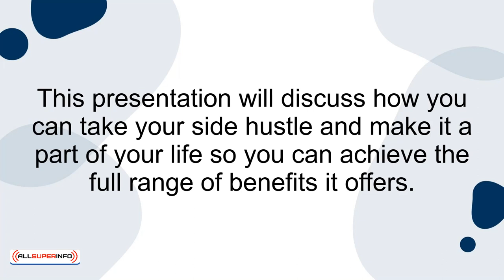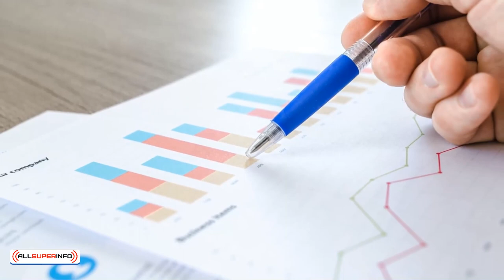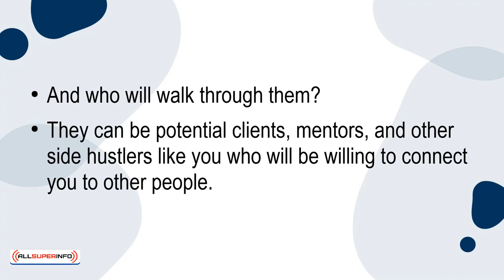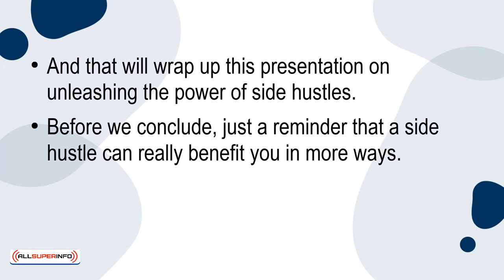09 Unleashing the Power of Side Hustles